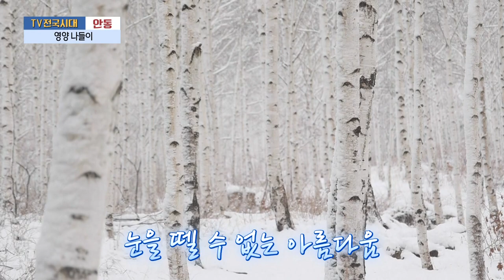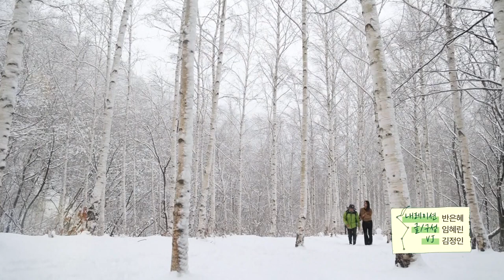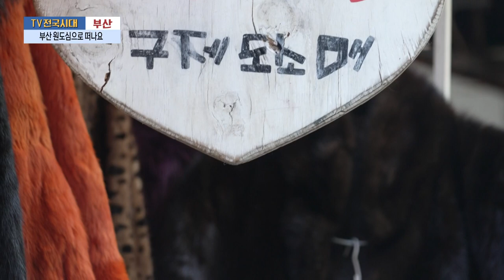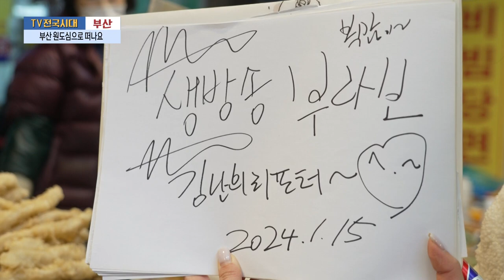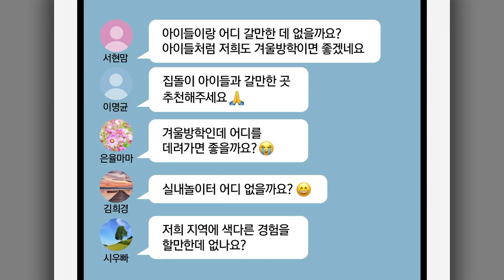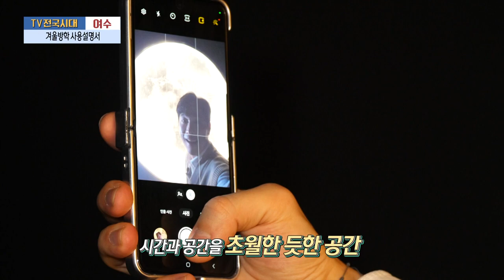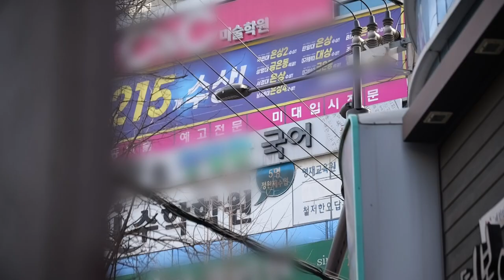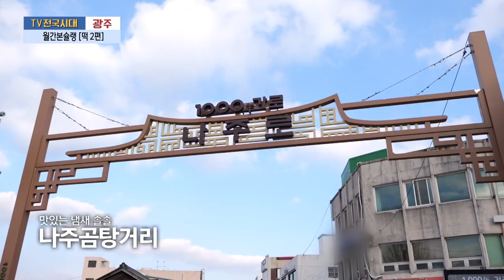[TV전국시대] 1월30일(화) 전체방송 다시보기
1월30일(화)

안동-영양 나들이
부산-부산 원도심으로 떠나요
여수-겨울방학 사용설명서
강원영동-삼척 죽서루 국보가 되다
광주-월간본슐랭[떡 2편]